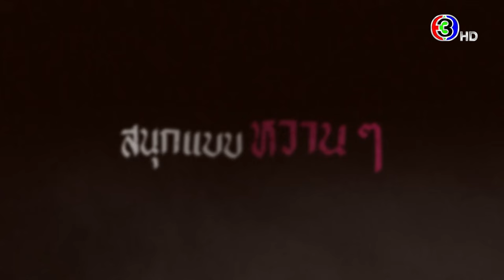ตำนานรักแห่งพระโขนงบทใหม่ สนุกครบรสแบบมาก ๆ | 3Plus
ตำนานรักแห่งพระโขนงบทใหม่ สนุกครบรสแบบมาก ๆ
นางนาคพระโขนง TheLegendOfNangNak วันจันทร์-ศุกร์ เวลา 19.00 น.